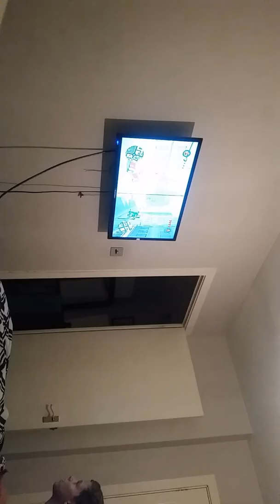Lego marvel Super heroe Game